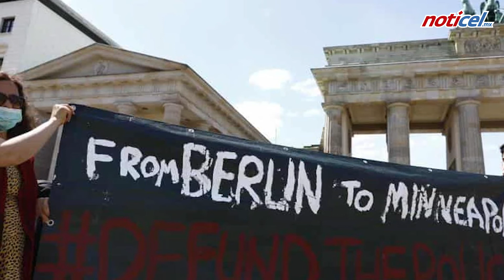Europa apoya a Floyd